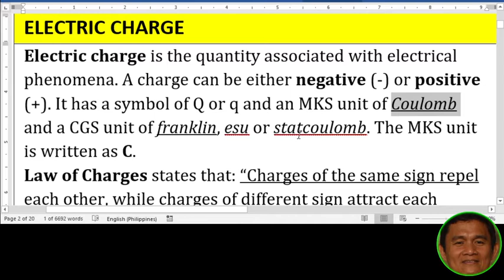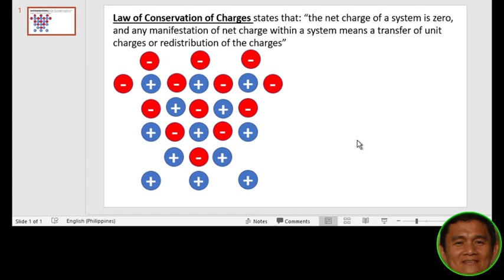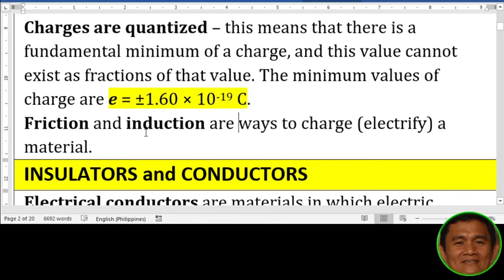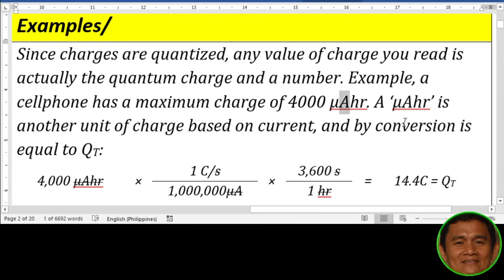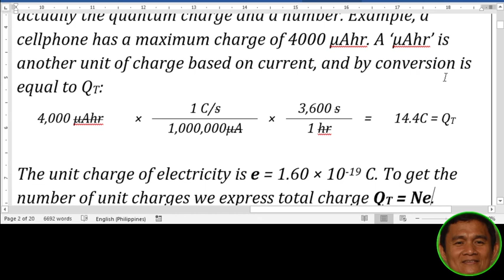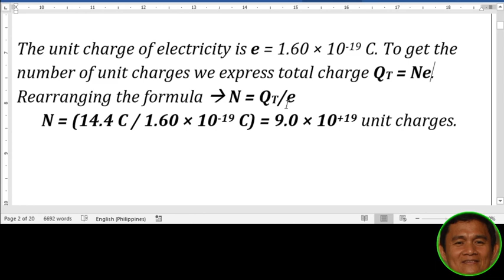Electric Charge Laws: What You Need to Know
A lecture video on the concept of electric charge, for Senior High students.